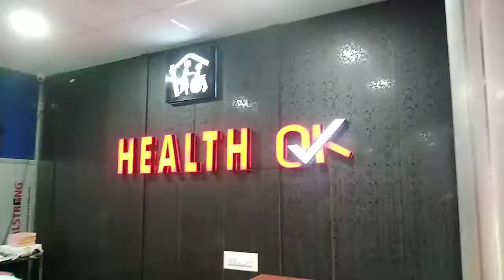রক্ত দান শিবির বুনিয়াদপুর হেলথ ওকে নার্সিং হোমে নিজের ইচ্ছায় রক্ত দান । রক্ত দান জীবন দান ।